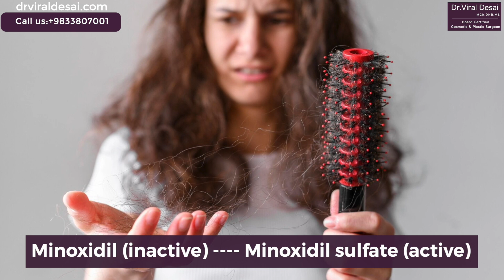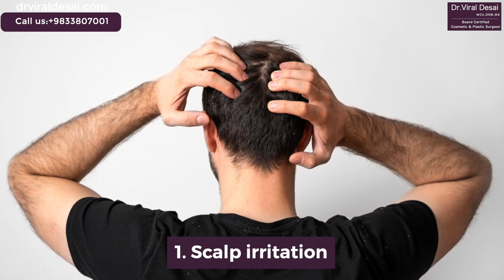Minoxidil and Its Use in Hair Loss | What is Minoxidil | Dr. Viral Desai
Join us in this informative video where Dr. Viral Desai unravels the mysteries of Minoxidil and its role in combating hair loss. Discover the science behind Minoxidil, its applications, and how it can be a game-changer in your journey to healthier hair. Don't miss out on expert insights!

Dr. Viral Desai
Dr. Viral Desai is a board certified surgeon, M.Ch. and D.N.B. in Cosmetic and Plastic Surgery. He is the elite member of many associations like International Society of Aesthetic Plastic Surgery (ISAPS), International Society of Hair Restoration Society (ISHRS), Association of Plastic Surgeons of India (APSI), Indian Association of Aesthetic Plastic Surgeons (IAAPS), CDSI, Maharashtra Association of Plastic Surgeons, Consultants Association of India, SMSA, IMCAS, SAARC, and many more. He is also the Founder & Chairman of Hair Research Restoration Society of India.

🏠 Address: 3rd Floor, above Sarla Hospital and ICU, Dattatray Road, Santacruz (west), Mumbai-400054

We appreciate your support, and we look forward to seeing you in the next video!